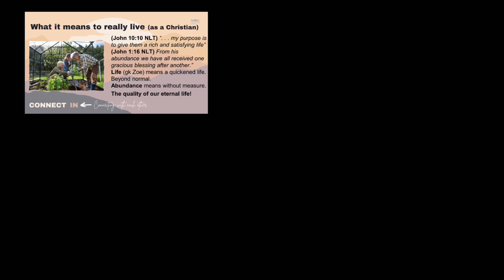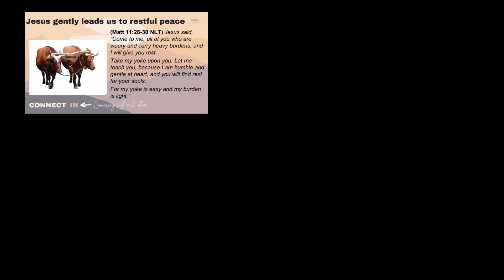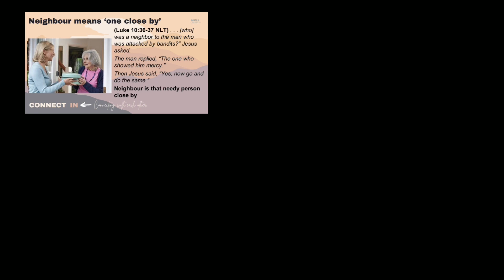Church Online 19th Feb 2023